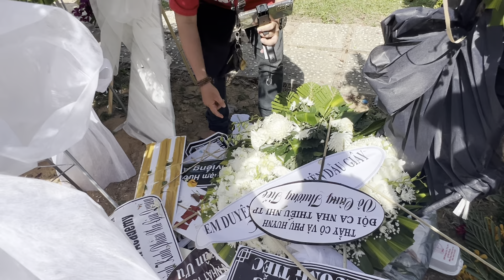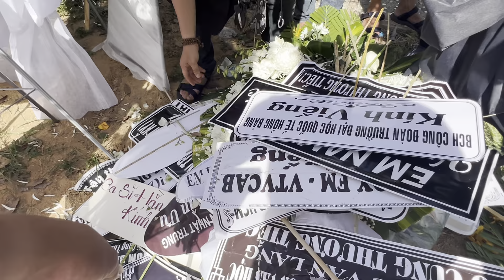Nơi Anh Nghĩ Của"Nhà Báo"Quỳnh Vũ Thạch"Xúc Động Nhớ Lại Ngày Đầu Giống Y Mộ"NSUT VŨ LINH"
Nơi Anh Nghĩ Của"Nhà Báo"Quỳnh Vũ Thạch"Xúc Động Nhớ Lại Ngày Đầu Giống Y Mộ"NSUT VŨ LINH"duyminhvlog